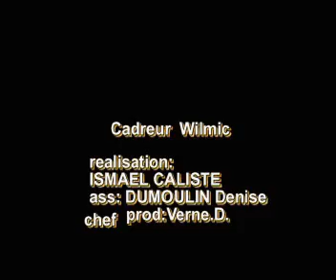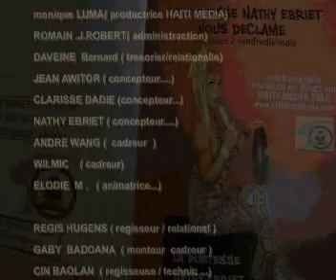La poétesse Nathy EBRIET arrive sur Haitimediatele une émission de plus pour cette tele associative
la conteuse  productrice  arrive sur Haitimediatele/  la  4ème grille   d émission pour cette teleweb  et un honneur pour le peuple noir  an france car les afrocaraibeenes commencent a faire leur propre programme de divertissement sur leur gérance..